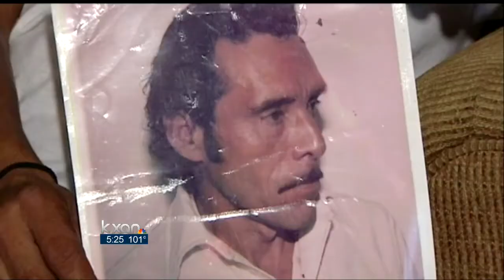Marble Falls man dies following attack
An elderly victim of assault in Marble Falls has died, now police have turned up the heat trying to find his attacker.